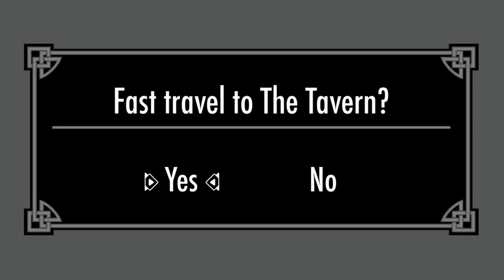SOCKS & SANDALS FRIDAY LETTTS GOOO | Citizen Sleeper | Part 3